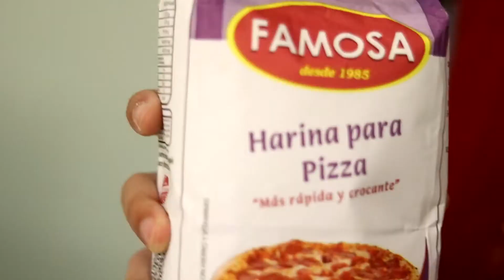Humor: Harina para Pizza l Esta Hablau 2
Nuestra HARINA PARA PIZZA 🍕🍕🍕 tu aliada para cada conquista 😍.
Sino mira esta situación con Esta Hablau